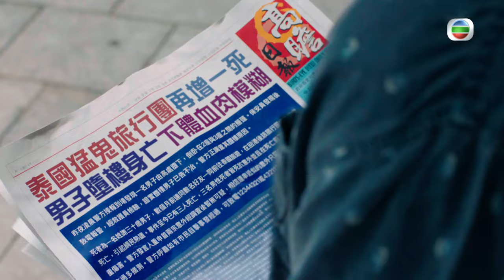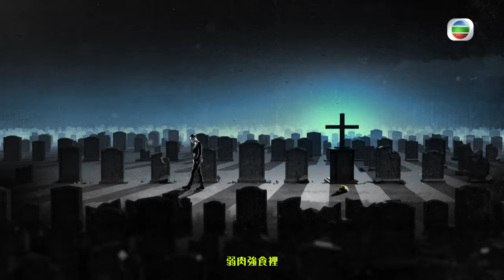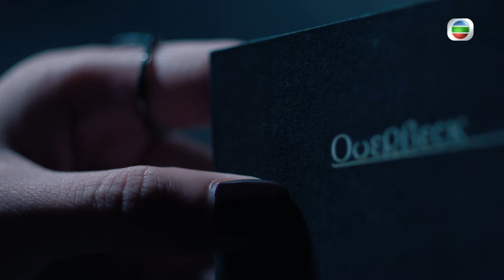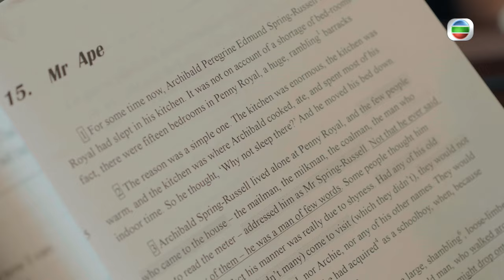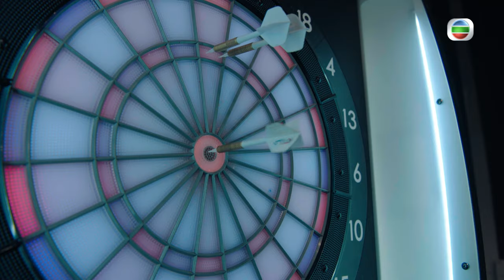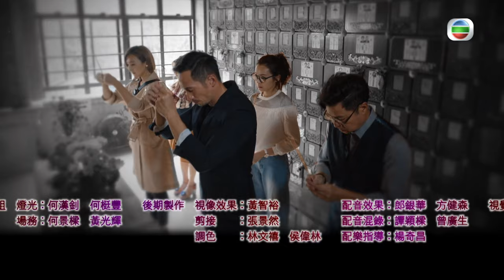[Eng Sub] Death By Zero 殺手 03/30 | 粵語英字 | Crime | TVB Drama 2020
【Death By Zero】This story about assassins takes place in a fanciful world. Yim Mo (Wayne Lai), who used to have a prestigious nickname Yama, has caused his family to break up with fatal consequences due to his blunder. He ends up as a mediocre killer. He has facilitated the emergence of a formidable hitman called Kiu Sing (Moses Chan), aka Zero.

Death By Zero｜From 27th August｜Monday to Sunday